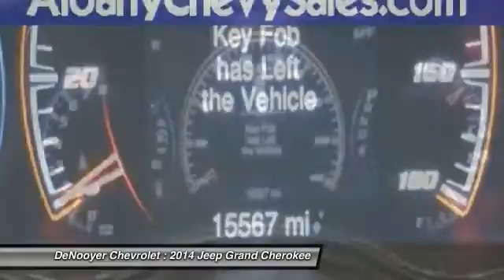2014 Jeep Grand Cherokee Used Albany NY 12205 P8084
2014 Jeep Grand Cherokee SRT8

DeNooyer Chevrolet
127 Wolf Road

You'll love this 2014 Jeep Grand Cherokee. This is a car you'll want to take home. With 25017 miles, it features Automatic transmission and an exterior color of Bright White Clearcoat. Call and get in touch with DeNooyer Chevrolet directly, and be the first to open the car door today!